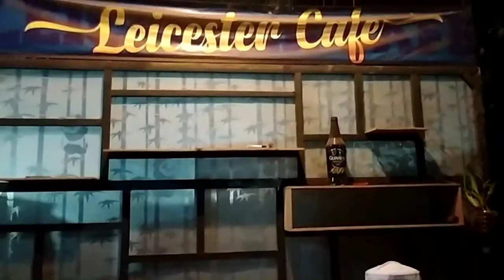Hidup Kembali setelah 4 hari di kubur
Ini merupakan kisah nyata yang terjadi pada tahun 2015 san, namun demi kebaikan semua, alamat dan nama yang bersangkutan kami rahasiakan.
Kisah ini berawal saat seseorang yang sholeh meninggal dunia, bahkan yang bersangkutan sempat dikuburkan selama 4 hari. Namun Allah Subhananhu Wa Ta'ala memberikan anugrah, orang tersebut kemudian hidup kembali dan keluar dari kuburnya. paska kejadian itu yang bersangkutan dianugrahi kemampuan supranatural.
Kisah ini kembali diceritakan oleh salah seorang sahabat yang bersangkutan.
Yakinlah bahwa kekuasaan Allah sangat besar, dan apapun bisa dilakukan oleh Allah , sebab tidak ada yang sulit bagi Nya

Jika ada kekeliruan itu datangnya dari kami, dan Kebenaran hanya milik Allah Subhanahu Wa ta’ala.

Pojok Pena Chanel , merupakan kanal youtube yang menyajikan sederet informasi beragam, dari mulai ulasan wisata, hiburan, pendidikan, olahraga, gowes, news, kajian ke Islaman, kehidupan Pondok Pesantren, Kisah Santri, Seni dan Budaya, sejarah singkat, misteri, kisah Prabu Siliwangi, kisah mati suri, inspirasi kehidupan dan lainya
dua kali mati suri part 2
di tolong sosok berjubah putih.